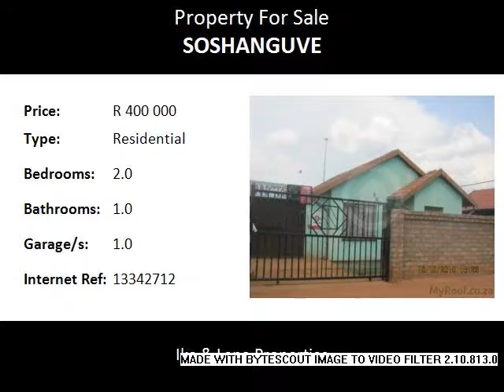2.0 Bedroom Residential For Sale in Soshanguve, Pretoria, South Africa for ZAR R 400 000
Bedrooms: 2.0
Bathrooms: 1.0
Garages: 1.0
Price: R 400 000

Property Description:

An Ideal house for the Beginners at a reasonable price.

Name: Richard Nkwana
Tel: